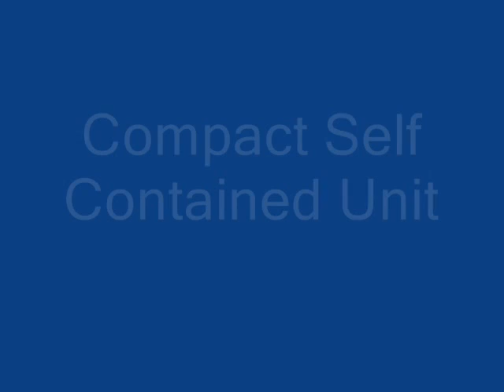Print on Top of HDPE Caps With Horizontal Rotary MRH 60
RITA PAD is the largest manufacturer of pad printing machines in India and has a formidable 50% market share . The company was established in 1992 to manufacture Pad printing machines for the German market. Ritapad is Horizontal Rotary MRH 60 to Print on Top of HDPE Caps, Horizontal Rotary MRH 60 to Print on Top of HDPE Caps India, Horizontal Rotary MRH 60 to Print on Top of HDPE Caps Manufacturer, Horizontal Rotary MRH 60 to Print on Top of HDPE Caps Supplier, Horizontal Rotary MRH 60 to Print on Top of HDPE Cap, Bottle Cap Printing, Cap Printing, Rotary Pad Printing, Closure Printing, Hi Speed Cap Printing.